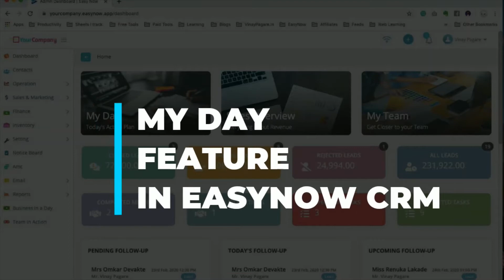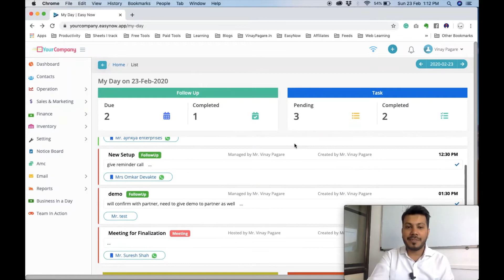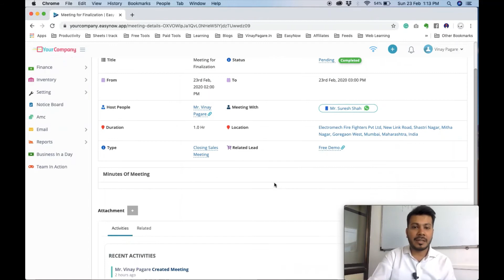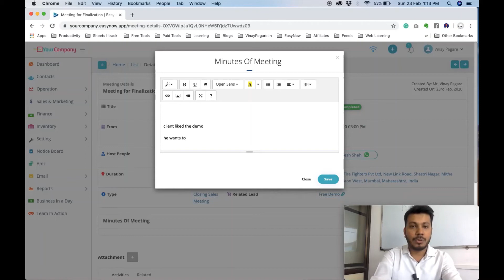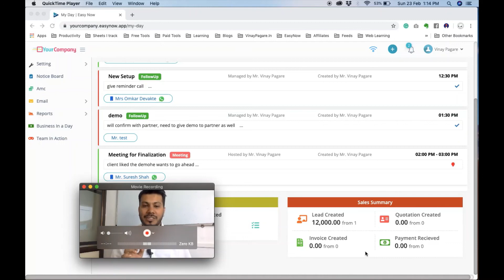Daily Sales Routine | Sales CRM | CRM company in India | Mr. Vinay Pagare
Get in Touch with us to know EasyNowCRM.
In This Video Mr Vinay Pagare is explaining EasyNow Sales CRM My Day Sales Daily Routing. How you can manage your daily routine sales & marketing task step by step guide in this Video.

Building a business without a system is like having a car without an engine. You can move the car by pushing but it drains all your energy & you don’t enjoy the ride.
Most of the time entrepreneurs are involved in business operations & daily activities. They sacrifice their personal time, family time & most importantly learning/growth time to do firefighting. They run their business only for mere survival or to just sustain & not thinking about growth.
Entrepreneurs fail to understand that building systems & process is high to business growth.